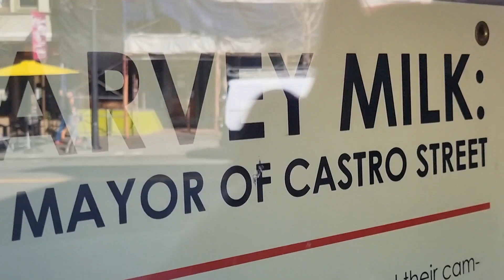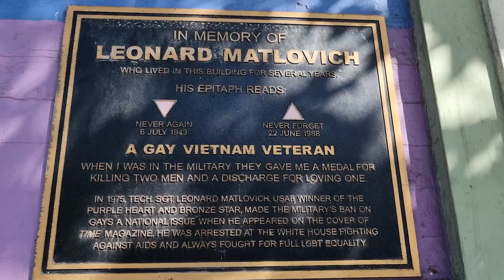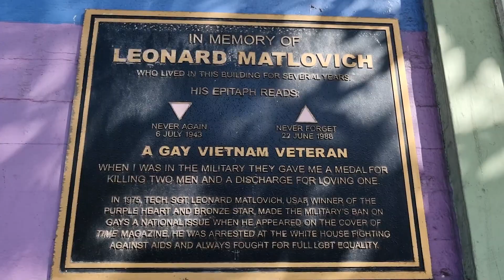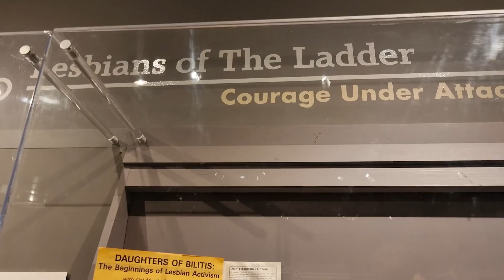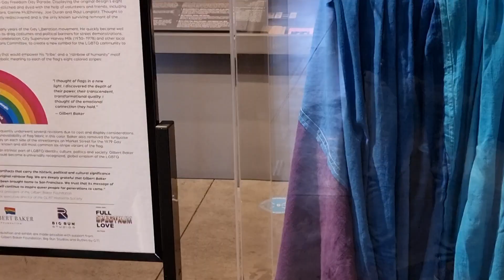Gay Doctor visits THE CASTRO DISTRICT| Dr Elliott in San Francisco | Doctor Vlog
I recently visited California, which was gorgeous by the way, a vlogged my tour around the famous ALCATRAZ PRISON. As a doctor in forensic psychiatry, this was a fascinating insight into the prison blocks, the morgue, the gorgeous gardens and beautiful views and some reflections on how it compares to modern day practice and prisons in the UK.